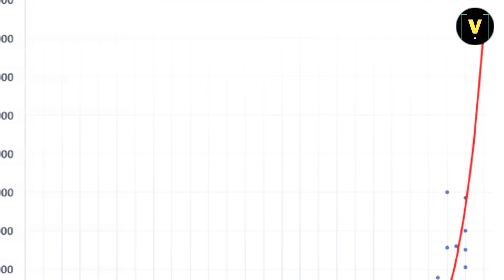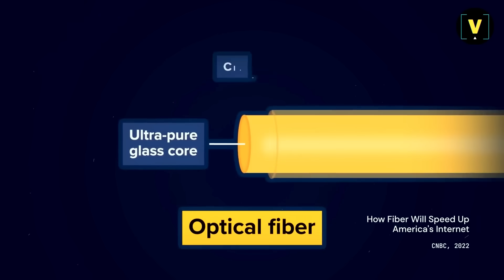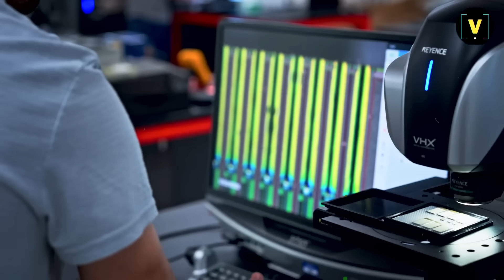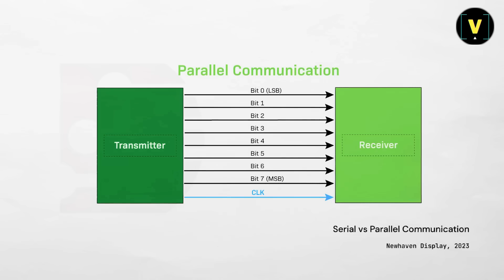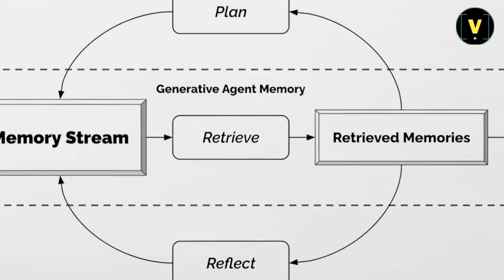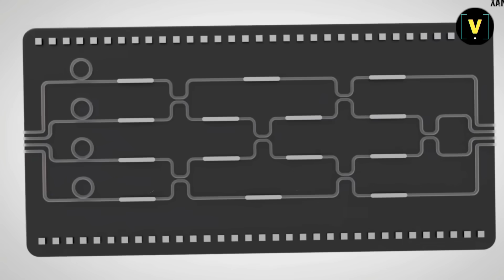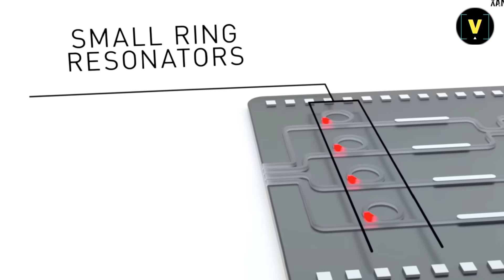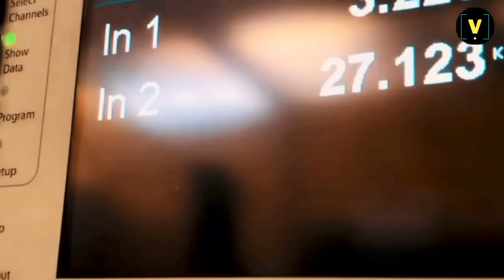O Chip que Usa Luz para Pensar Está Pronto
A Lei de Moore chegou ao limite. Os chips eletrônicos, que nos trouxeram até aqui, não conseguem mais acompanhar a demanda por velocidade, eficiência e escalabilidade. Neste vídeo, você vai conhecer a tecnologia que pode mudar tudo: computação com luz.
A empresa Lightmatter está desenvolvendo chips fotônicos capazes de interligar e processar informações na velocidade da luz. Uma arquitetura nova, criada para resolver o maior gargalo da computação moderna: a comunicação entre os próprios processadores.
Entenda por que a luz pode substituir os fios, como isso pode transformar os supercomputadores que treinam modelos de inteligência artificial, e o que vem depois da Lei de Moore.
Assista até o final e deixe sua opinião nos comentários:
 Você acredita que a computação fotônica será o novo padrão global?

🧠 “IA: O Novo Ouro da Internet” – O Curso que Está Mudando Carreiras
✅ Crie com mais velocidade
✅ Automatize seu trabalho
✅ Gere renda extra mesmo sem aparecer
✅ Posicione-se melhor no mercado

📦 Ferramentas e Cursos que Recomendo Pessoalmente
📁 +1000 Prompts de IA para gerar imagens, ideias e projetos

✂ Edição Profissional para Criadores que Levam o Canal a Sério

🎧 Equipamentos
🎙️ Microfone Fifine AM8 – som nítido, custo-benefício real

📚 Leituras para quem gosta de entender o sistema
📖 Bad Blood – A Fraude Bilionária que enganou até bilionários

📖 21 Lições para o Século 21 – Como se preparar para o que vem aí

📖 Uma Verdade Indigesta – A indústria alimentícia e o controle invisível

🔐 Segurança Digital de Verdade com NordVPN
Evite rastreamento, libere conteúdos bloqueados e proteja sua navegação.
Capítulos:

00:00 O Fim de Uma Era
01:19 A Era da Fotônica
02:52 A Máquina por Trás da Luz
04:40 Computadores que Pensam com Luz
06:25 O Verdadeiro Gargalo da Computação Moderna
08:51 Um Supercomputador em Uma Única Peça
10:34 O Que Vem Depois da Lei de Moore?
12:13 Luz, Silício e a Nova Lógica do Mundo